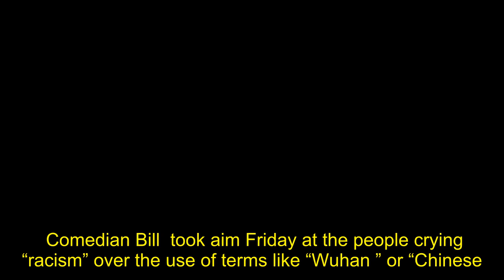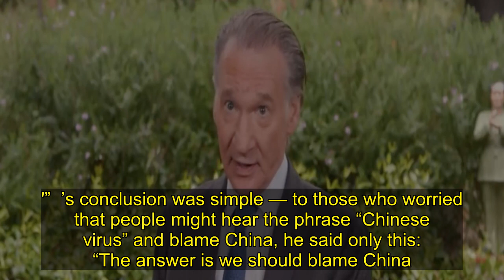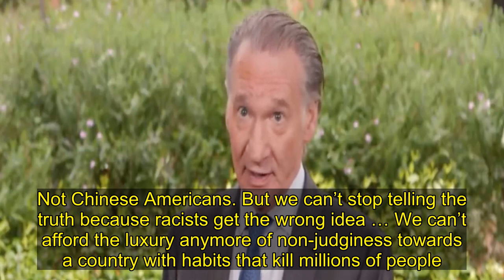‘We Should Blame China’: Bill Maher Unloads On People Tip-Toeing Around Coronavirus Origins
Comedian Bill  took aim Friday at the people crying “racism” over the use of terms like “Wuhan ” or “Chinese .”  “Can’t we even have a pandemic without getting offended?”  complained.         argued that scientists had been naming  — such as Ebola, Zika, West Nile and MERS — after their places of origin for decades, so there was no reason that China should get preferential treatment.  The comedian then went on to mock Democratic California Rep. Ted Lieu for a tweet from early March claiming that referring to the  as Wuhan or Chinese was no less ridiculous than calling it the Milan Virus.     “No, that would be way stupider because the virus didn’t come from Milan,”  shot back. “And if it did, I guarantee we’d be calling it the Milan Virus. Can’t we even have a pandemic without getting offended? When they named Lyme disease after a town in Connecticut, the locals didn’t get all ticked off.”   went on to say that what was truly scary to him was that there were people out there who “would rather die from the virus than call it by the wrong name.”  He noted the fact that the wet markets, which have been criticized by experts like Dr. Anthony Fauci and named as a possible source for , were reopening in China despite warnings from as far back as 2013 that they could be a breeding ground for the next pandemic.   “It’s not racist to point out that eating bats is batshit crazy,”  continued, adding, “In 2007, researchers at the University of Hong Kong wrote, ‘The presence of a large reservoir of SARS-CoV-like  in horseshoe bats, together with the culture of eating exotic mammals in southern China, is a time bomb.'”  ’s conclusion was simple — to those who worried that people might hear the phrase “Chinese virus” and blame China, he said only this: “The answer is we should blame China. Not Chinese Americans. But we can’t stop telling the truth because racists get the wrong idea … We can’t afford the luxury anymore of non-judginess towards a country with habits that kill millions of people.”